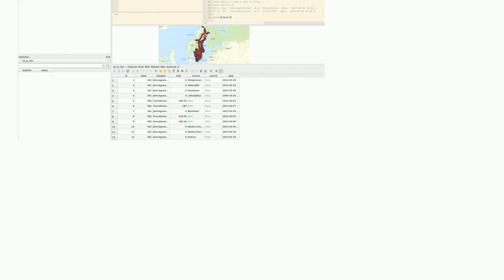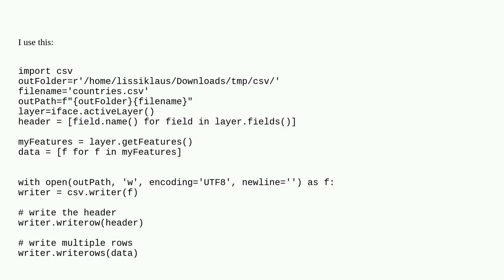PYQGIS csv-table via pure python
A special thanks goes out to the community

  ppygis python qgis-3